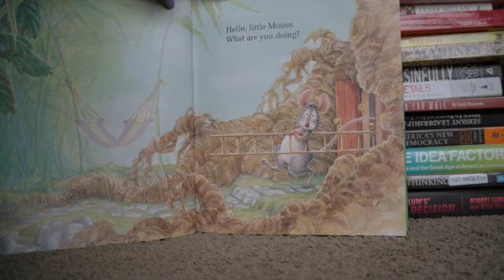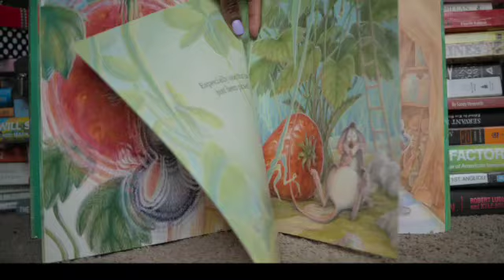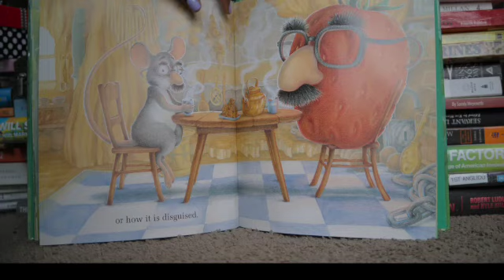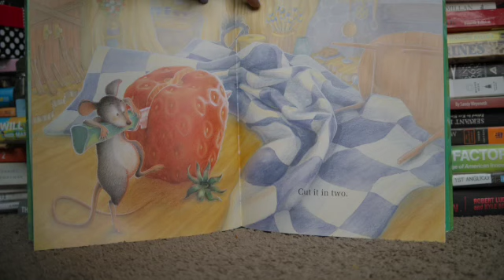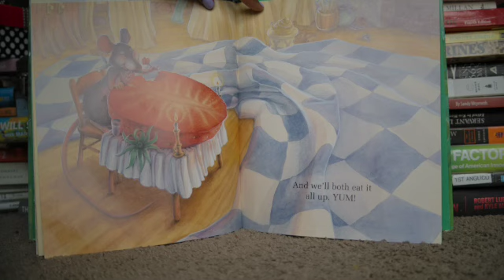Kids Book Read Aloud: THE LITTLE MOUSE, THE RED RIPE STRAWBERRY & THE BIG HUNGRY BEAR By Don wood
Fun story book for kids!!!